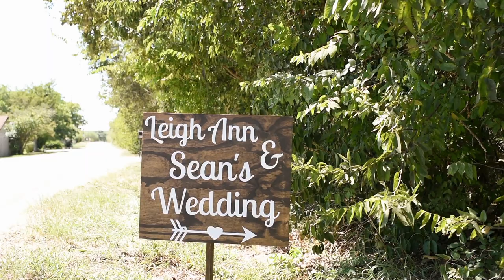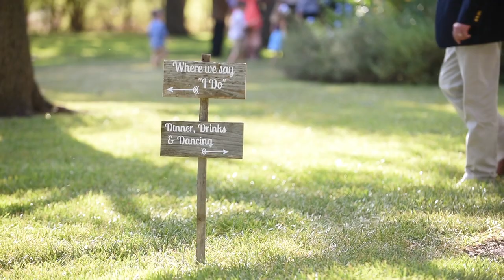Sean & Leigh Ann Wedding Video | Kyle, TX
Sean & Leigh Ann's wedding took place at The Winfield Inn, in Kyle, TX.